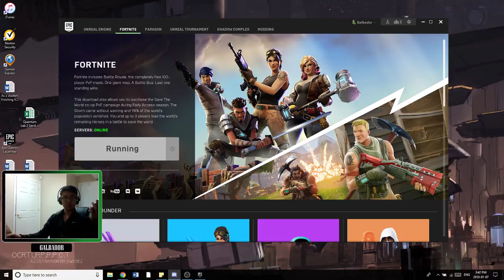Colin Lee Live Stream